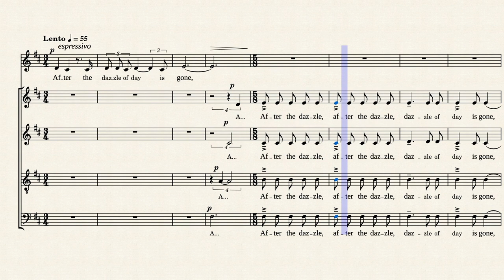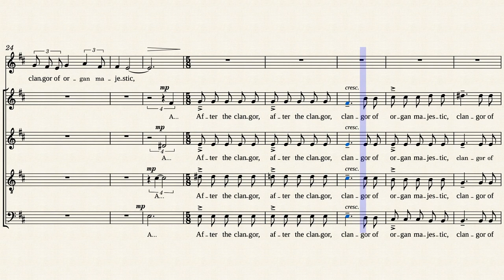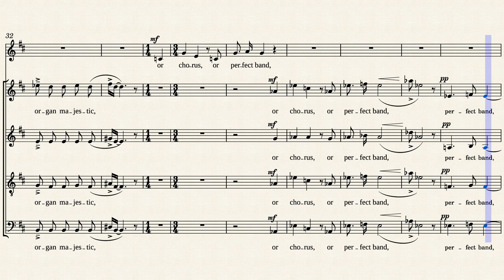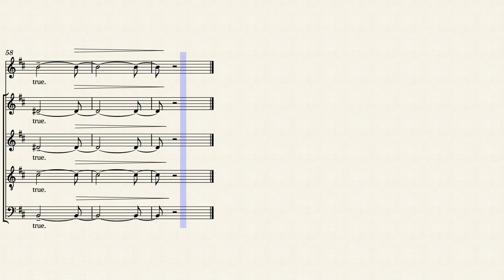After the Dazzle of Day - Natalia Pispini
'After the Dazzle of Day' for alto solo and a cappella SATB chorus was composed by Natalia Pispini in 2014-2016,and revised in 2021. It is the second song of her choral cycle 'Songs of Spring' based on Walt Whitman's short poems.

The character of this piece is solemn and 'opened to the space'. A deep self-immersion,   a soul reflecting on the night sky...
Advanced level.